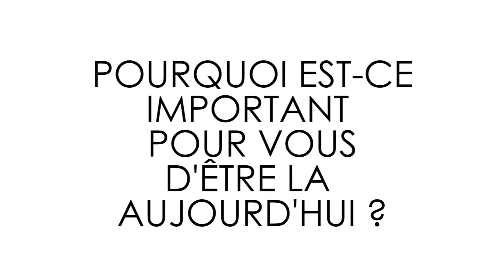Mounir Majhoubi "c'est important de montrer qu'on peut s'embrasser et être très heureux"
Mounir Mahjoubi, secrétaire d'Etat en charge du Numérique était à la Marche des fiertés de Paris.